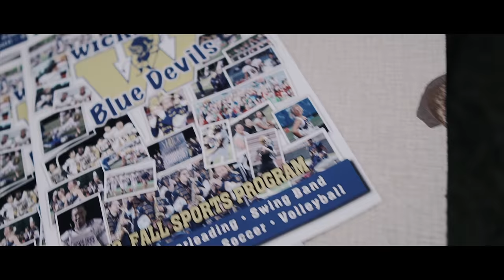AM I A CELEBRITY?? Me Vs Me Ep. #1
WELCOME to my new VLOG series! In this episode we discover if I am a celebrity or not, and also a great message for all parents at the end!

You like the look of my videos? I have a great pack of inexpensive LUT's for you to use!

Filmed on Sony a6300 (image quality from a6500 would be the same) with Sigma 16mm f1.4. Edited with Final Cut Pro X on 2017 5K Apple iMac 27" 3.8GHz

The Kit lens by itself
Here is the Apple iMac I use!
You need a UHS-3 Card for 4k!
The Rode Mic I use!
The Crane v2 is only $399.99!

I ORDER MY GEAR FROM AMAZON PRIME! SIGNUP FOR A FREE 30 DAY TRIAL

Terry Warfield on IG: Instagram.com/terrywarfield_tech